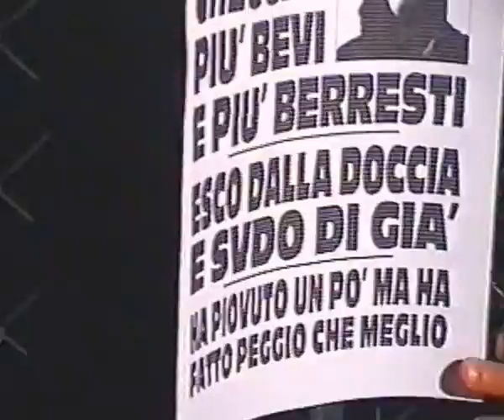CENA GINO CASTELLINO ESTATE 2003